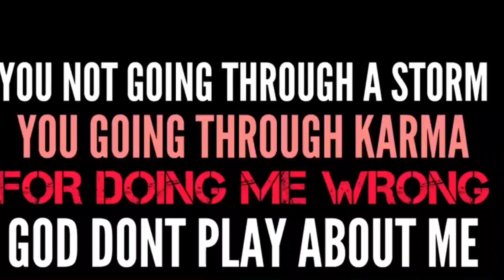breaking down Karma, so that you can understand.